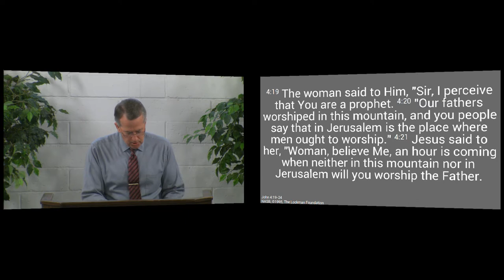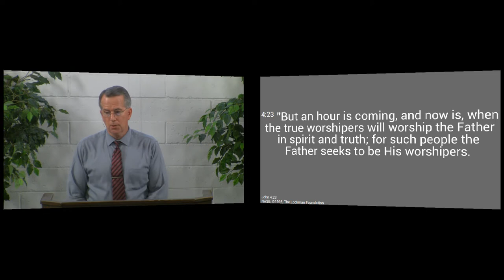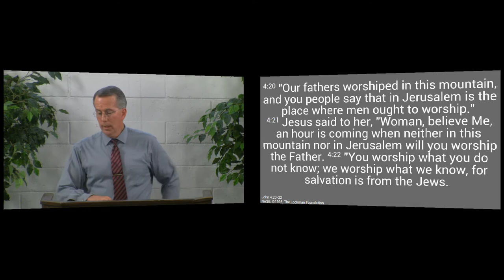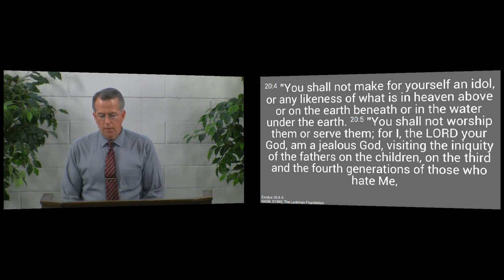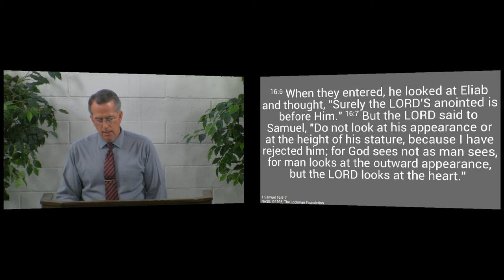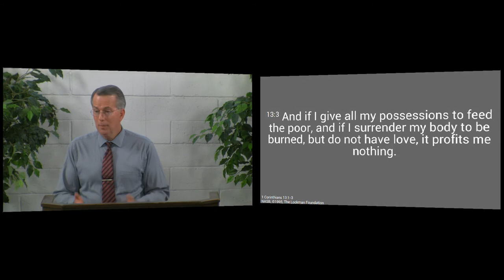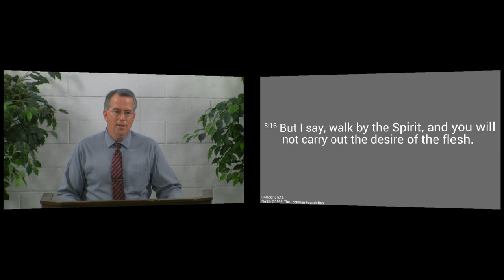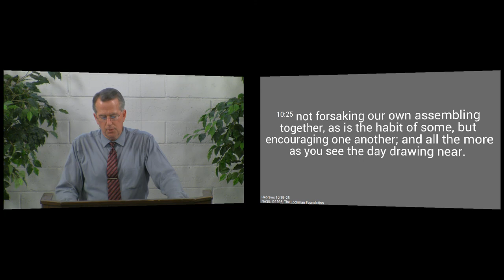150531pm - Worship in Spirit and in Truth - John 4:23-24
If you want to offer God worship He will accept, you must worship Him sincerely and in the power of His Spirit.